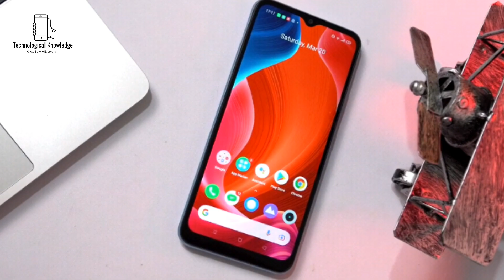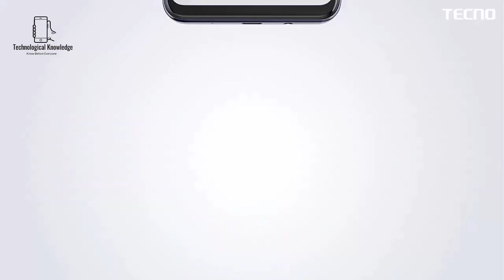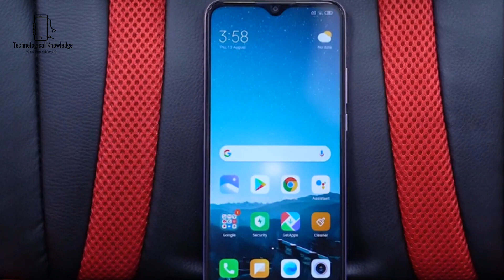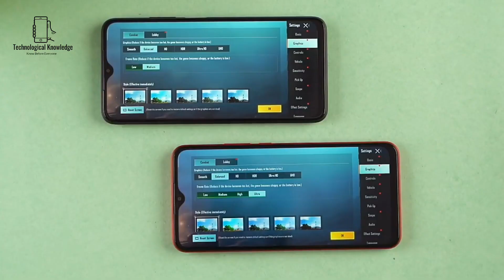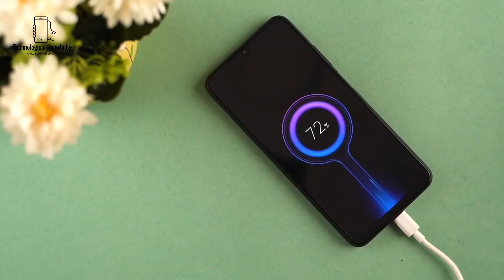১৫ হাজার টাকা বাজেটে সেরা ৫ অফিসিয়াল স্মার্টফোন | Top 5 official smartphone under 15000 in BD 2021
বর্তমানে স্মার্টফোনের মার্কেটে ১০ থেকে ১৫ হাজার টাকা বাজেটের ভেতর বেশ আকর্ষনীও কিছু স্মার্টফোন রয়েছে …যেখানে কোনো স্মার্টফোনের ক্যামেরা ভালো তো আবার কোনো স্মার্টফোন এগিয়ে আছে চিপসেটের দিক থেকে আর এমন অবস্থায় যদি আপনার মোবাইল কেনার বাজেট হয়ে থাকে ১০-১৫ হাজার টাকা তাহলে এই ভিডিওটি আপনার জন্য কারণ এই ভিডিওতে আমি আপনাদের জানাবো ১০-১৫ হাজার টাকা বাজেটের ভেতর সেরা ৫টি অফিশিয়াল স্মার্টফোন...